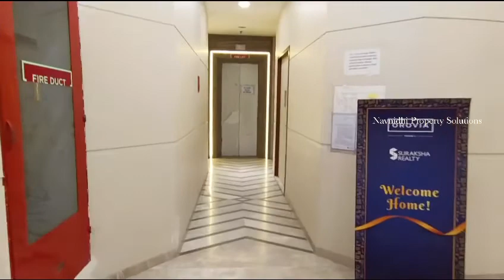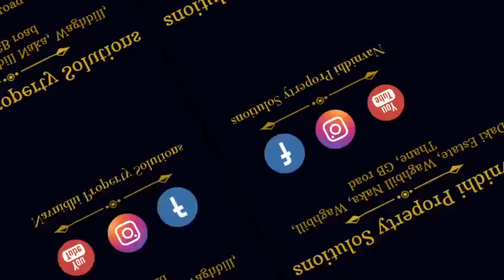Looking for 1BHK in Hiranandani Estate? Check this 1BHK besides Hiranandani Solitaire For 70 Lakhs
Ready to Move in 1BHK @Vijay Orovia

Details

Configuration: 1BHK
Carpet: 444
Parking: covered 1
Direction: Entry East Exit West
Numerology: 1
Floor: Higher
Price: 70 Lakhs